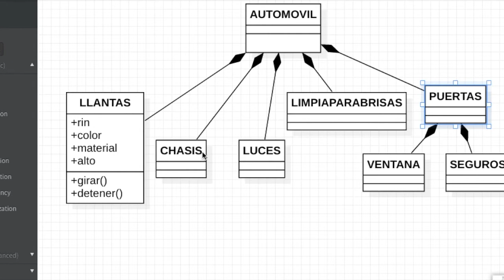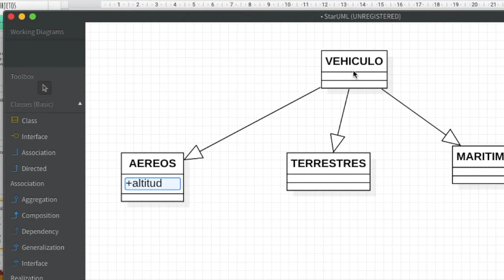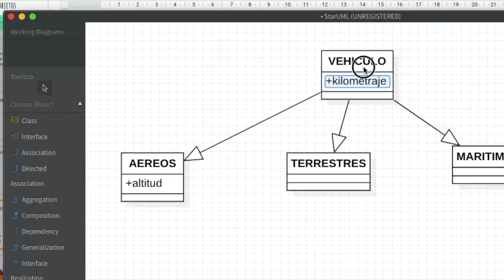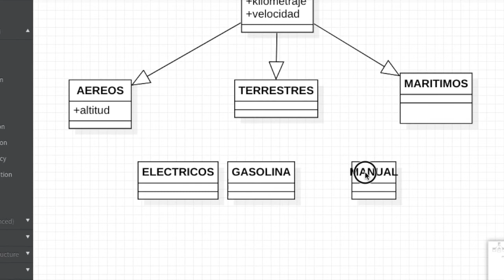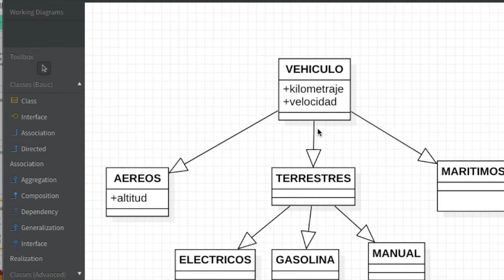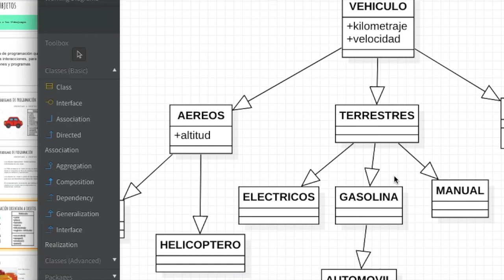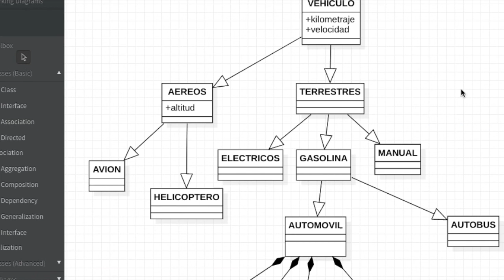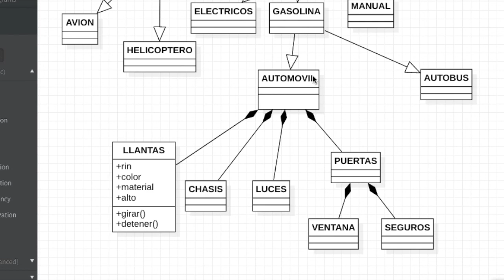🚘🚖✈️ 🛵 Herencia de Vehiculos -03 POO 🚗 🚋🚆🛴 - Programación Orientada a Objetos